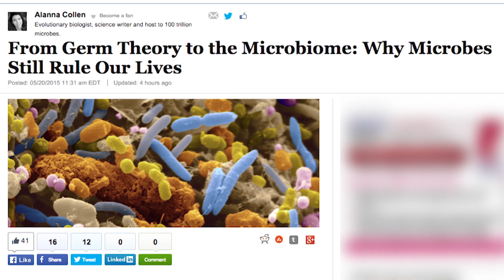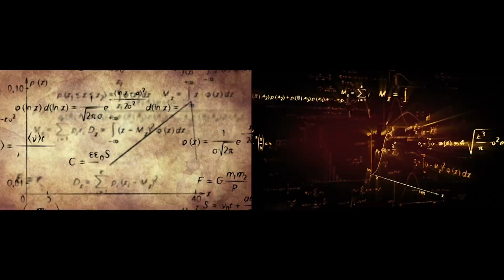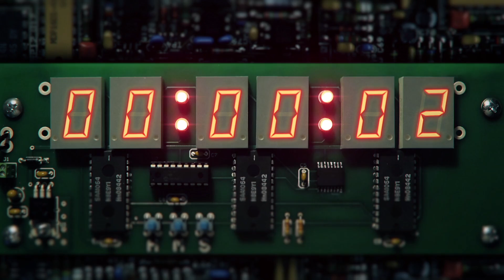In Search of Balance - Official Trailer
An exploration of a new paradigm of health, science, and medicine, based on the interconnections between us and nature.

Directed by Adam Pfleghaar
Edited & Post-Produce : Matteo Marchisano-Adamo